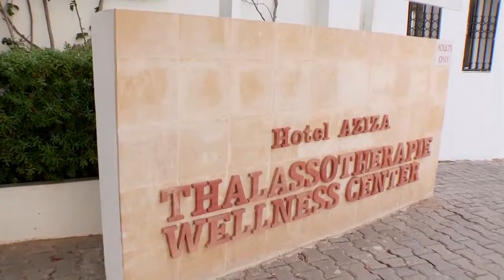Отель SENTIDO Aziza Beach Golf & Spa. Тунис. Хаммамет.